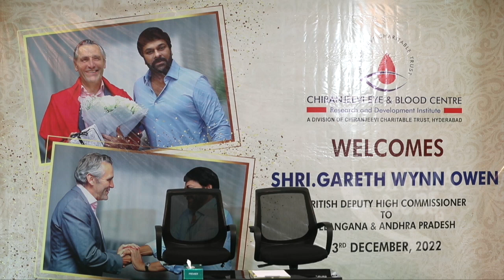British Deputy Gareth and Chiranjeevi Conversation about Pawan Kalyan and YS Jagan - Cinema Politics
British Deputy Gareth and Chiranjeevi Conversation about Pawan Kalyan and YS Jagan.